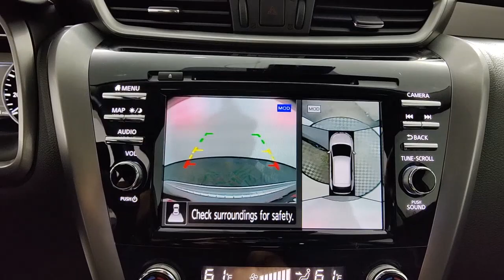2023 Nissan Murano West Palm Beach, Riviera Beach, North Palm Beach, Royal Palm Beach, Palm Beach Ga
Boulder Gray Pearl New 2023 Nissan Murano SL available in 3870 West Blue Heron Beach, Riviera Beach, Florida at I95 Nissan. Servicing the West Palm Beach, Riviera Beach, North Palm Beach, Royal Palm Beach, Palm Beach Gardens, FL area.

I95 Nissan
3870 West Blue Heron Blvd

BLUETOOTH BACKUP CAMERA APPLE CAR PLAY ANDROID AUTO LIKE NEW USB PORTS DEALER INSPECTED FULLY SERVICED FULLY DETAILED NEWER TIRES & BRAKES ICE COLD AIR GAS SAVER LOW SUPPLY CAR ACT FAST CVT with Xtronic.brbr**Here at I-95 Nissan youll receive the expertise of our Factory Certified Sales Consultants and staff. Purchase your next vehicle from the comfort of your home. And have it delivered to you FREE of charge! Your health and safety are our priority. Shop with confidence with our 3-day exchange policy and complimentary vehicle sanitization with each new or used vehicle.**brbrbr**Pricing provided may vary significantly between website and as a result of supply chain constraints. Pricing shown is non-binding and does not constitute an offer. Contact your dealer for updated vehicle pricing. Pricing does not include any dealer-installed accessories.